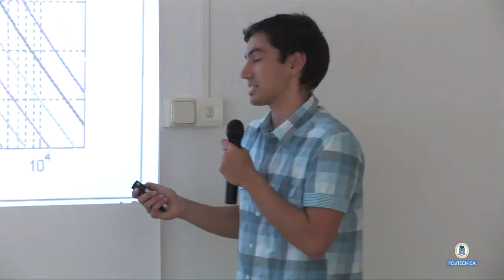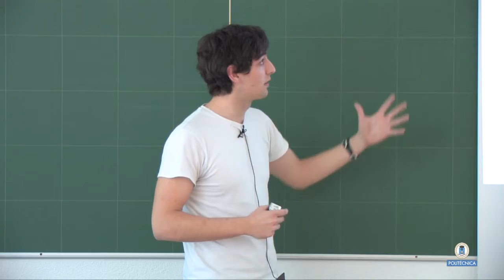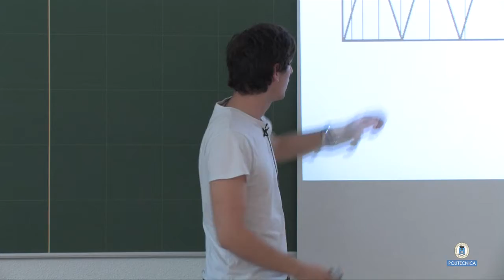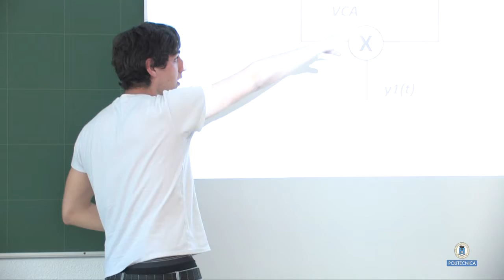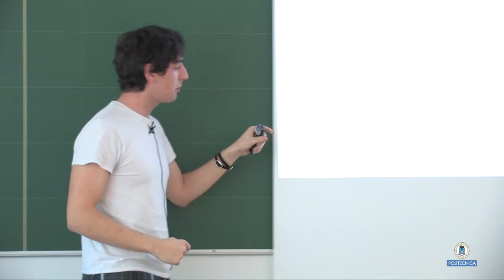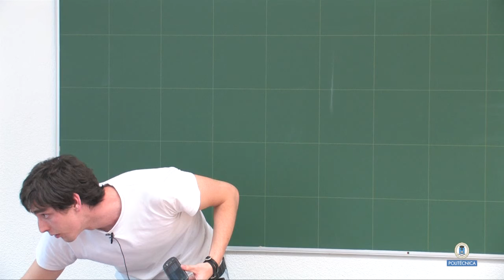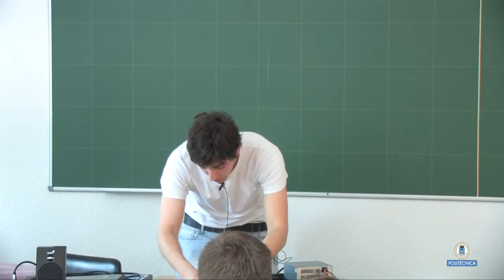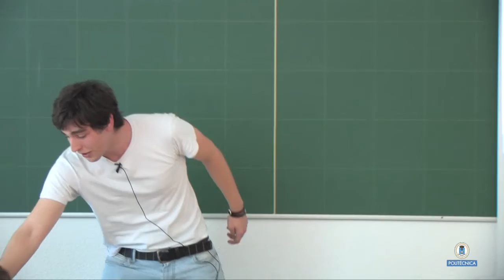Música bajo el microscopio. (EXPERIMENTA 2/5)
Un nuevo concepto de aprendizaje de las materias básicas y desarrollo de competencias transversales para alumnos de nuevo ingreso en la UPM
Objetivos:

El proyecto EXPERIMENTA: un nuevo concepto de aprendizaje de las materias básicas, tiene como objetivo principal la puesta en marcha de un nuevo concepto de taller educativo para alumnos de nuevo ingreso de la UPM. En el diseño y realización de los talleres colaborarán alumnos de cursos superiores, con el objetivo de inducir en ellos el deseo de compartir el bagaje científico adquirido en su paso por la universidad con los compañeros que se acaban de incorporar a ella. Consideramos que es una manera de introducir en estos estudiantes interés por la docencia de calidad.
De esta modo, se espera crear un espacio único de trabajo persiguiendo una doble finalidad: por un lado, ofrecer al estudiante la posibilidad de profundizar en sus conocimientos de las materias básicas mediante la experimentación y el desarrollo de competencias transversales, y por otro mejorar la comunicación alumno-profesor, al actuar los estudiantes "mayores" como mentores científicos de sus compañeros, siempre bajo la supervisión de los profesores.
Otro de los aspectos a destacar del proyecto es la colaboración en él de las cátedras- empresa UPM, aportando de esta manera el necesario vínculo entre la universidad y el mundo laboral.